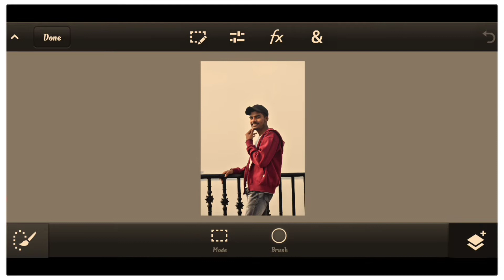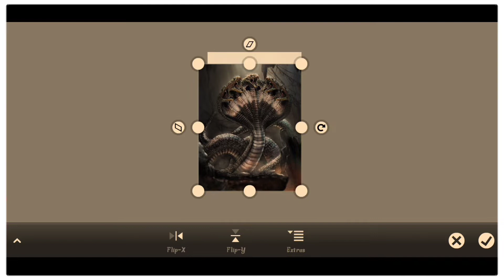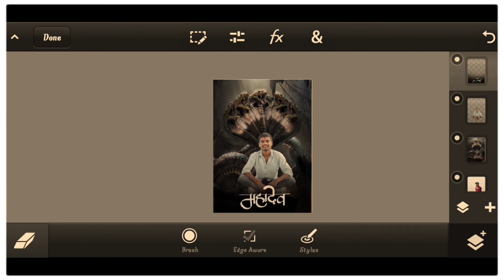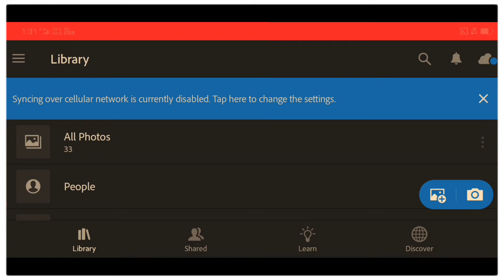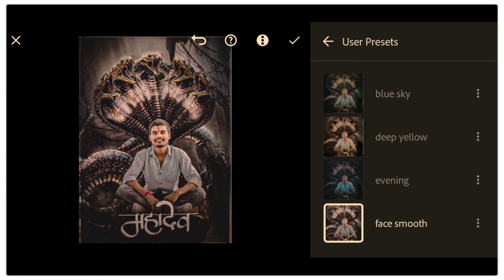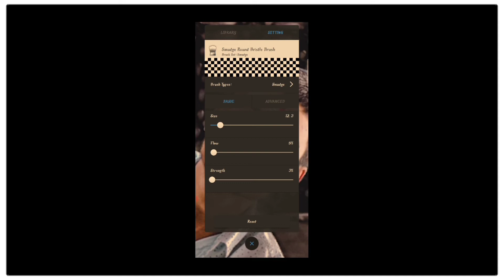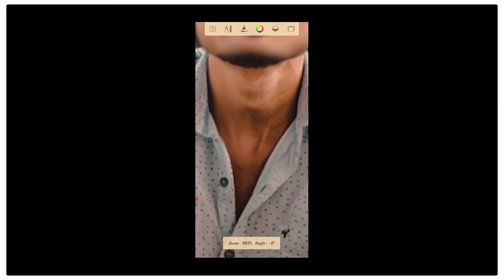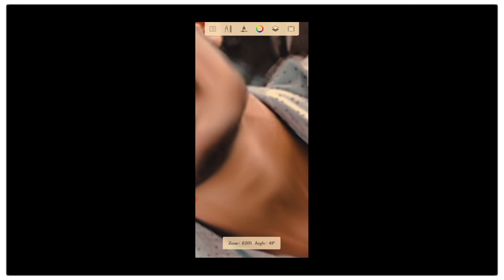Mahashivratri photo editing in pscc mobile telugu||how to edit shivaratri photo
🔷𝙏𝙝𝙞𝙨 𝙫𝙚𝙙𝙞𝙤𝙨 𝙞𝙨 𝙁𝙤𝙧 𝙗𝙚𝙜𝙞𝙣𝙣𝙚𝙧𝙨 𝙇𝙚𝙖𝙧𝙣𝙞𝙣𝙜 𝙥𝙝𝙤𝙩𝙤 𝙚𝙙𝙞𝙩𝙞𝙣𝙜 𝙗𝙤𝙮𝙨 𝙛𝙧𝙤𝙢 𝙅𝙋𝙎 𝙀𝘿𝙄𝙏𝙕𝙊𝙉𝙀 𝙥𝙡𝙯 𝙙𝙤 𝙨𝙪𝙥𝙥𝙤𝙧𝙩 𝙜𝙪𝙮s ♦️